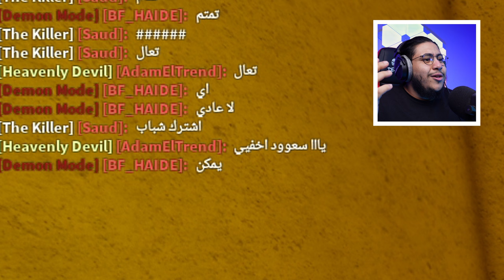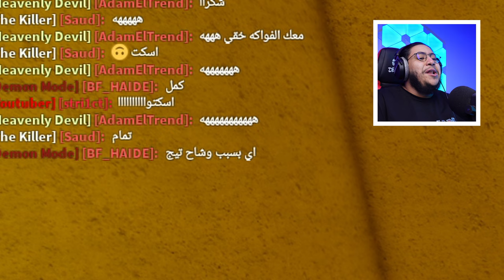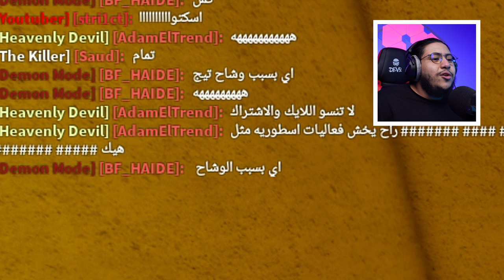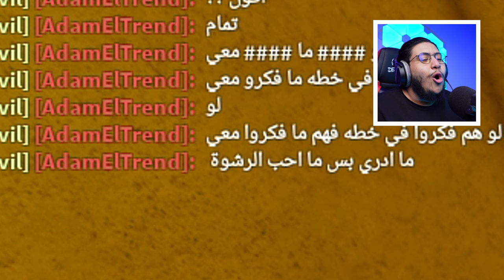بلوكس فروت كيف اني عرفت مين الحرامي roblox blox fruit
روبلوكس بلوكس فروت
بلوكس فروت
بلوكس فروتس
سكربت بلوكس فروت
جميع حساباتي الرسمية
رابط الدعم
مدى فيزا ماستركارد✌